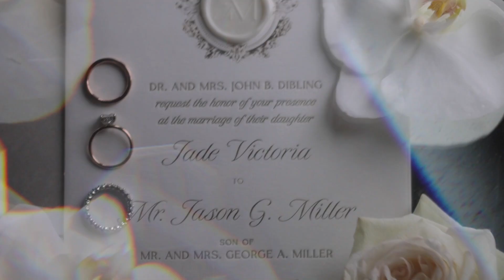A moment for dad.....Jade & Jason Teaser Film 122323